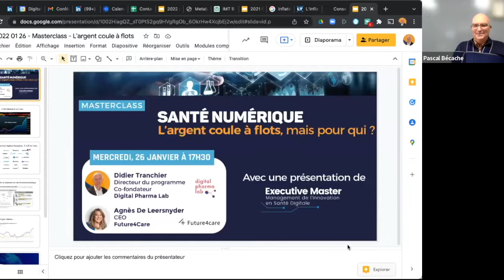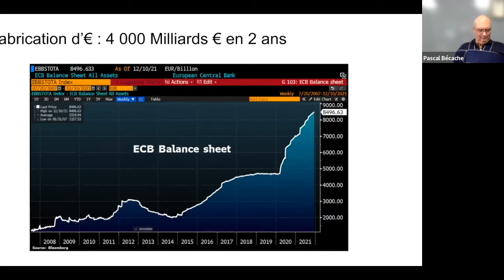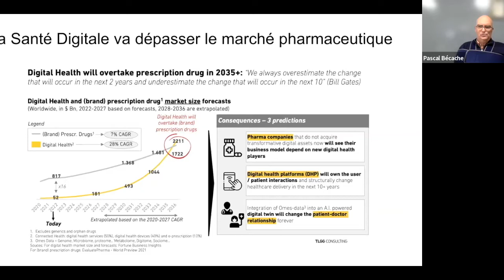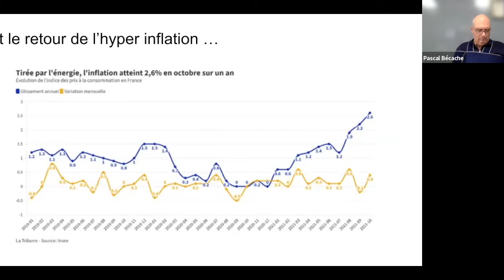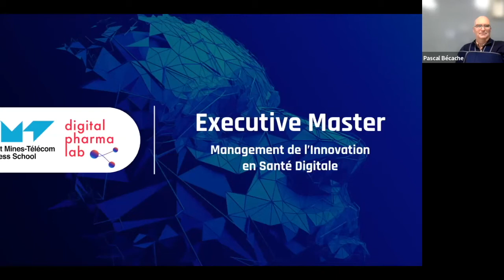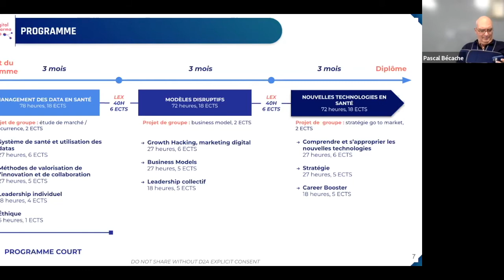Masterclass - Santé Numérique : L'argent coule à flots, mais pour qui ?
Rediffusion de la Masterclass réalisée le 26 janvier à 17h30 par Digital Pharma Lab en collaboration avec Future4care

Durant cette heure, nous avons pu découvrir et comprendre les nouveaux enjeux de la santé digitale et surtout son financement  🎯

 En compagnie d'invitées d’exception :
🔸 Didier Tranchier, Co-fondateur, Digital Pharma Lab et Co-Directeur de l’Executive Master Management de l’Innovation en Santé Digitale
🔸 Agnès De Leersnyder, CEO de Future4Care